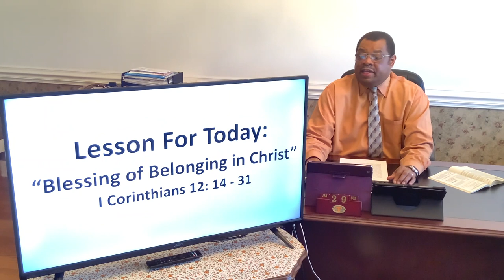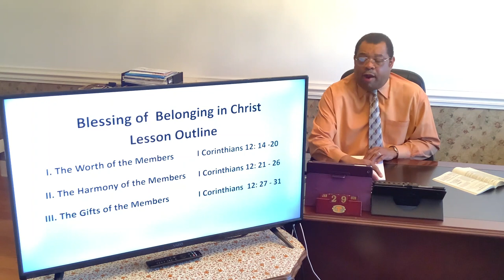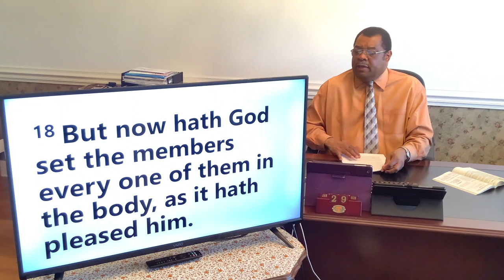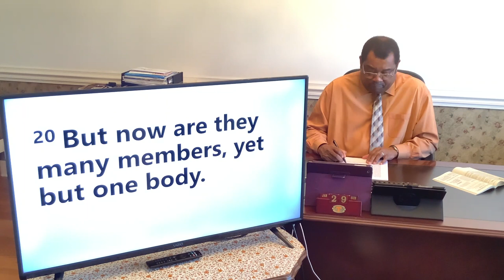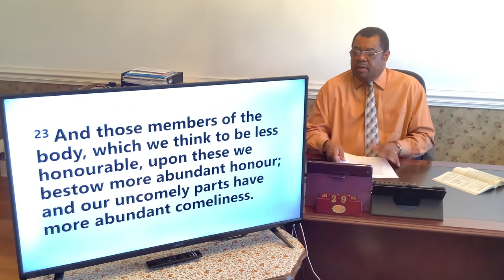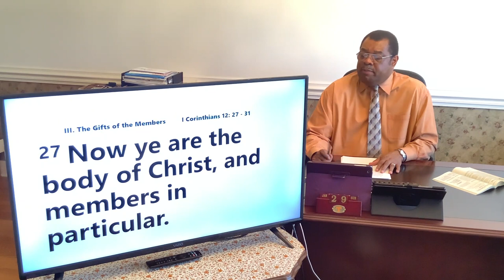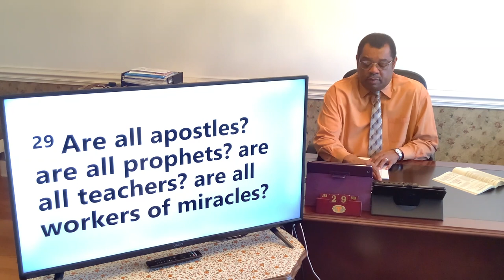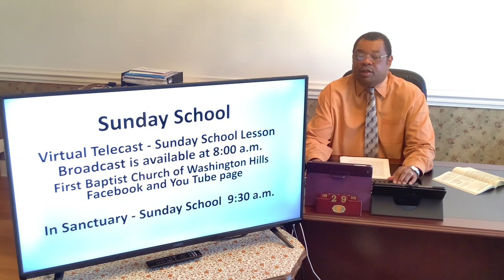"Blessing of Belonging in Christ" I Corn12:14-31, Sunday School 01.29.2023 by Deacon Calvin Smith.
"Blessing of Belonging in Christ" I Cornithians 12:14-31, Sunday School Lesson 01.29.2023 by Deacon Calvin Smith.

Join us each Sunday at 8:00am for Sunday School here and on the Facebook page: First Baptist Church of Washington Hills

generate income.
First Baptist Church of Washington Hills of Chattanooga, TN

Facebook-First Baptist Church of Washington Hills